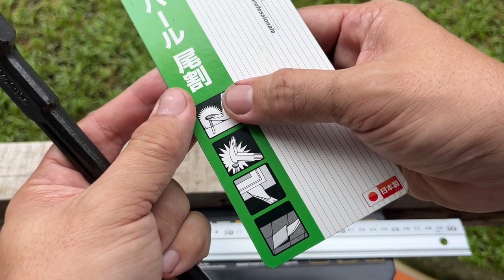Claw Bar Jepang Mokuba, linggis multi fungsi. Tidak hanya tukang kayu yang perlu alat ini.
Harga di online rp.200.000,-